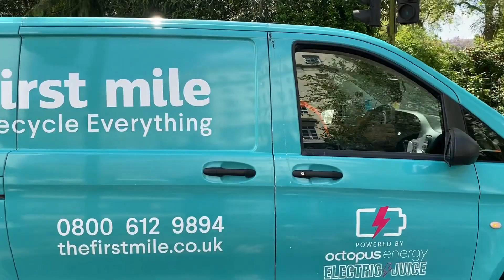Day in the Life of a First Mile Driver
Join Albert on a First Mile delivery round in one of our 100% electric Mercedes-Benz E-Vito vans.

“Love the Environment” is one of our core values, and our zero-emission electric van fleet is one of the many ways we’ve made our operations more sustainable. 🌍

They help to keep London’s air clean, and their impressive 327km range ensures our customers’ deliveries are always on time. We also collect coffee grounds and confidential waste in them too ♻️